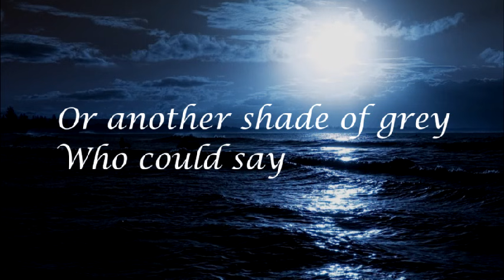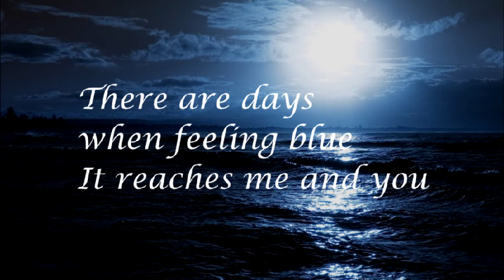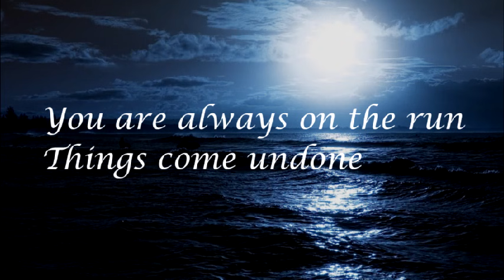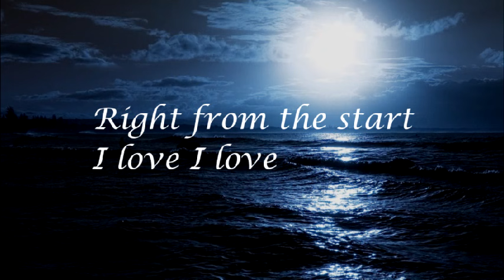Omnium Gatherum - Who could say(with lyrics in the vid)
Beautiful lyrics to an epic ballad from Omnium Gatherum's "Beyond" album